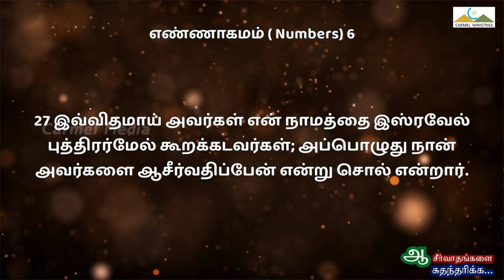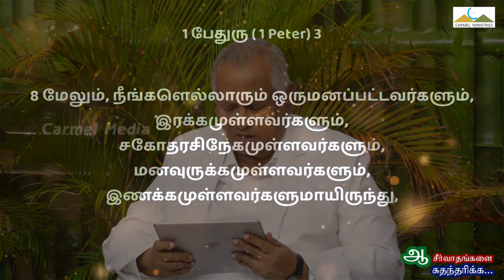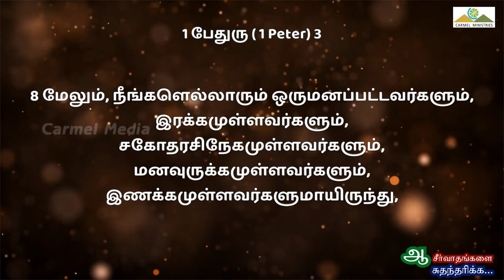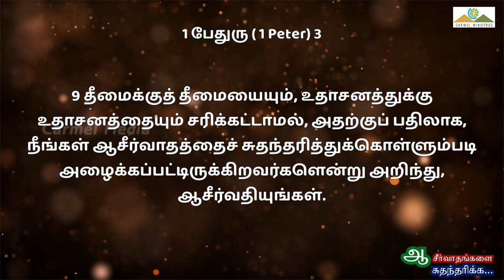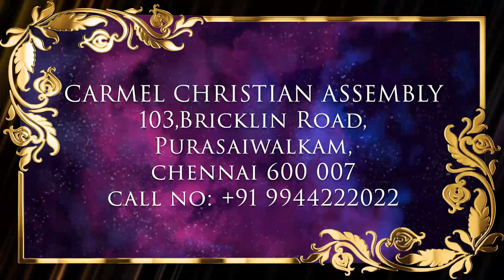ஆசீர்வாதங்களை சுதந்தரிக்க ... | TO INHERIT BLESSINGS... | Msg | Tam | Pr Robert Simon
TO INHERIT BLESSINGS... | ஆசீர்வாதங்களை சுதந்தரிக்க... | AAsirvathangalai Suthantharikka...

Message Title / தேவ செய்தி தலைப்பு: TO INHERIT BLESSINGS... | ஆசீர்வாதங்களை சுதந்தரிக்க... | AAsirvathangalai Suthantharikka...

TO INHERIT BLESSINGS... | ஆசீர்வாதங்களை சுதந்தரிக்க... | Aasirvathangalai Suthantharikka... | தமிழ் தேவ செய்தி | முனைவர் இராபர்ட் சைமன் | கர்மேல் ஊழியங்கள் | Tamil Message | Pr. Robert Simon | Carmel Ministries

Our Address:
Carmel Christian Assembly
103, Brickkiln Road,